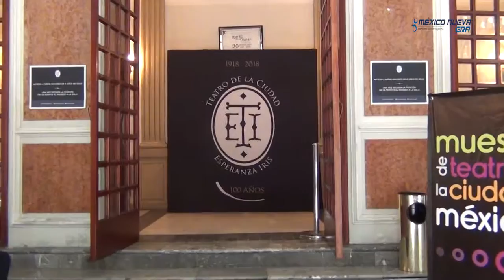Cartelera Cultural MNE: A gozar de la música de Paté de Fuá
En esta ocasión fuimos al Teatro de la Ciudad Esperanza Iris, donde este 19 y 20 de agosto se presenta la agrupación Paté de Fuá con su disco “Película Muda”. Al respecto platicamos con la banda | México Nueva Era TV